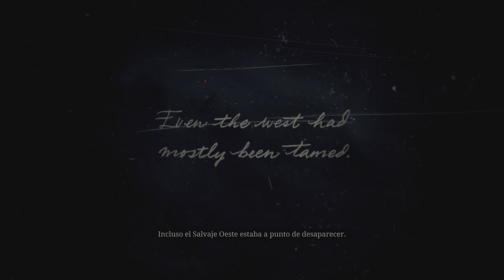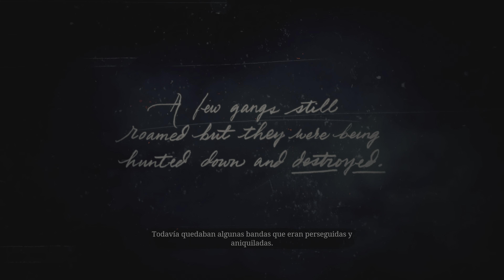Red Dead Redemption 2 - Capítulo 3: Clemens Point | Gameplay PS5 - 4K HDR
Red Dead Redemption 2 América, 1899. Arthur Morgan y la banda de Van der Linde se ven obligados a huir. Con agentes federales y los mejores cazarrecompensas de la nación pisándoles los talones, la banda deberá atracar, robar y luchar, para sobrevivir en su camino por el escabroso territorio del corazón de América. Mientras las divisiones internas aumentan y amenazan con separarlos a todos, Arthur deberá elegir entre sus propios ideales y la lealtad a la banda que lo vio crecer.

Ficha técnica:

Plataforma:
PS4,PS5 actualizado"

Lanzamiento:
26/10/2018

Editor:
Rockstar Games

Género:
Acción, Aventura

Voz:
Inglés ( Sustitutos Español )

• Vídeo editado por Rober Jara

• Jugador [ RJPLAYGAME ]

• Para disfrutar de la resolución en 4K HDR en tu móvil y TV tu dispositivo tiene que ser compatible con resolución 4K ultra HD [ Youtube puede tardar varios días en procesar la resolución 4K y HDR en los vídeos con mayor resolución. si ves que no está disponible cuando reproduzcas el vídeo inténtalo más tarde ]